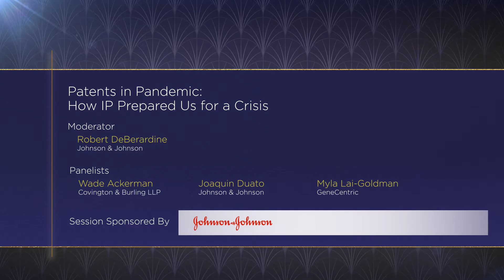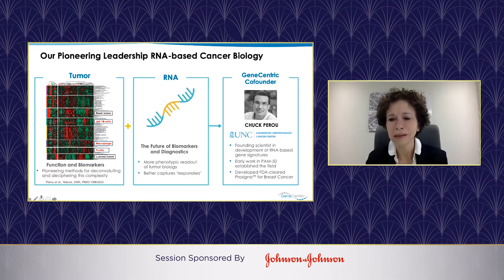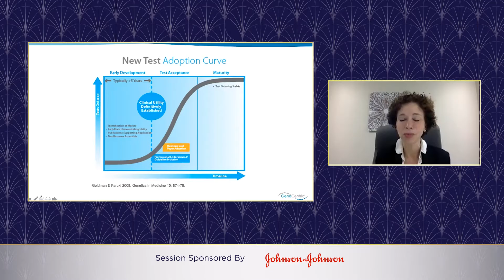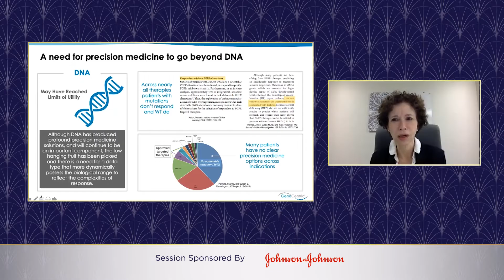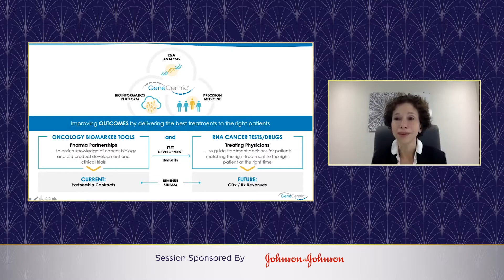Patents in a Pandemic: How IP Prepared Us for a Crisis (IPOEFAwards 2020)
Patents in a Pandemic: How IP Prepared Us for a Crisis

Experts from across industries discuss how intellectual property incentivizes innovation and how it is being leveraged during the COVID-19 pandemic. Learn about diagnostics, research and development, the investments that go into treatments and how the FDA impacts the speed at which vaccines are distributed to the public.

Moderator:
Robert DeBerardine, Johnson & Johnson

Speakers:
Wade Ackerman, Covington & Burling LLP
Joaquin Duato, Johnson & Johnson
Myla Lai-Goldman, GeneCentric